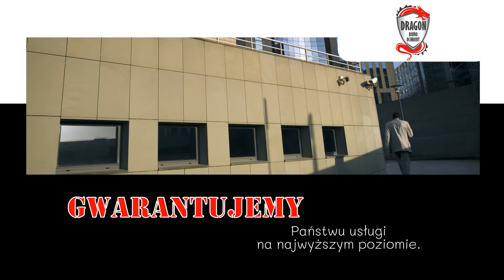Ochrona budynków Biuro Ochrony Dragon Rafał Kaczmarek Ostrów Wielkopolski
Cieszymy się uznaniem oraz doskonałą renomą o czym świadczy stale rosnąca liczba zadowolonych klientów. Od lat z powodzeniem prowadzimy dla Państwa Biuro Ochrony Dragon. Nasza siedziba znajduje się w Ostrowie Wielkopolskim. Gwarantujemy Państwu usługi na najwyższym poziomie.

Zajmujemy się ochroną budynków, obiektów przemysłowych czy instytucji naukowych. W pracy jesteśmy bezkompromisowi, gdyż doskonale wiemy jak poważną pracę wykonujemy. Zajmujemy się również zabezpieczaniem imprez i koncertów. Rzetelnie wywiązujemy się ze swoich obowiązków.

Jesteśmy otwarci na propozycje. Zajmuje się również montażem systemów alarmowych. Pracujemy na najlepszych urządzaniach oraz sprzętach, gwarantując trwałość naszych realizacji.

Zapraszamy do podjęcia z nami współpracy.